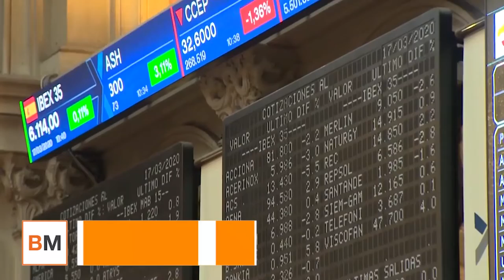El Ibex +3,99% y el resto de Europa suben con ganas ante el descenso de los casos